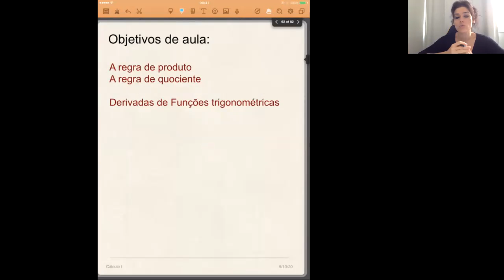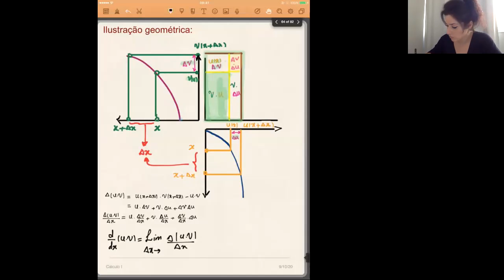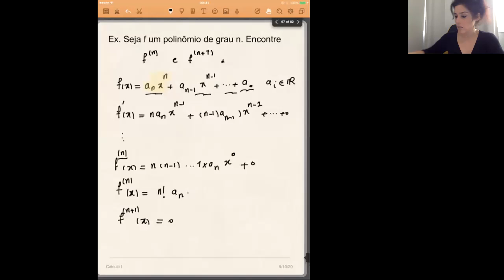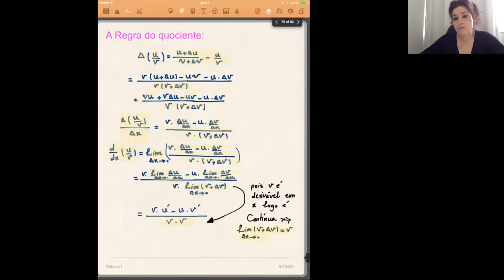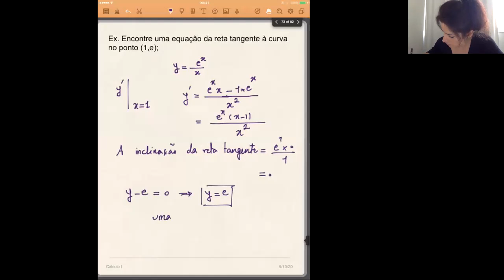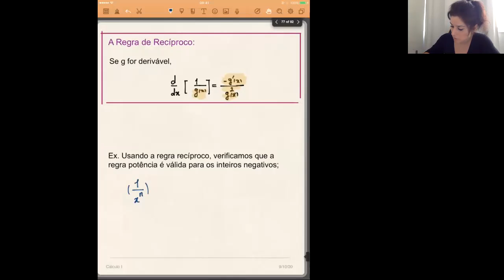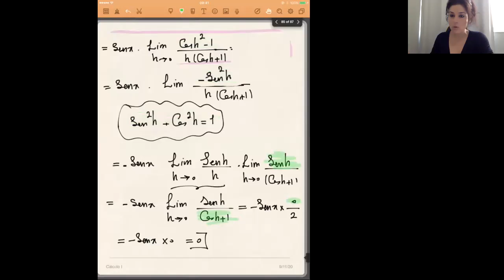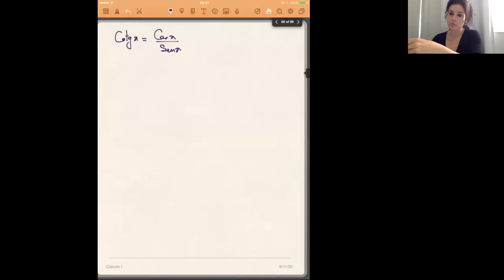Aula 8_part 1_ 11 09 2020